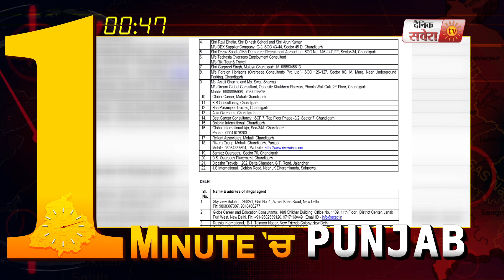1 Minute में देखिए पूरे Punjab का हाल. 30.7.2019